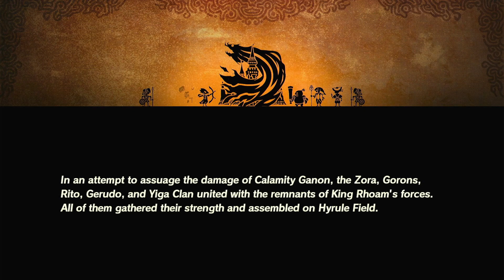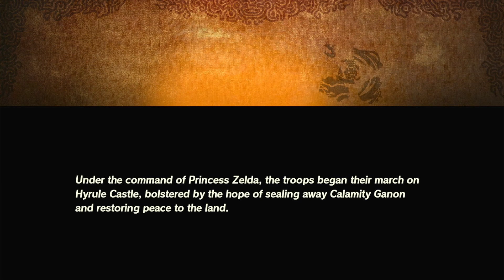All Hyrule, United